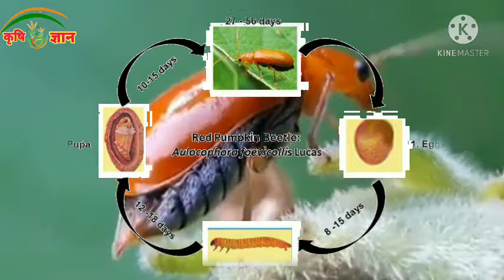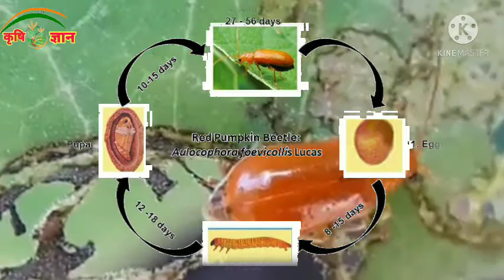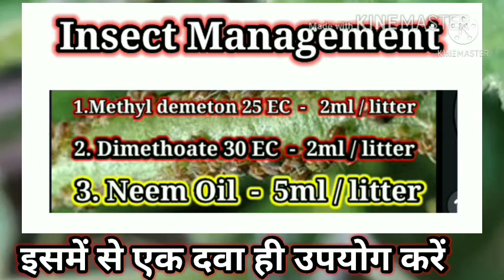Pumpkin Beetle | कद्दू कुल का लाल बीटल कीड़ा | लौकी, तरोई, खीरा, क़द्दू का लाल कीट | By Krshi Gyan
Pumpkin Beetle | कद्दू कुल का लाल बीटल कीड़ा | लौकी, तरोई, खीरा, का लाल कीट | By Krshi Gyan

About this video - Topic :- Red pumpkin Beetle, कद्दू का लाल बीटल कीट, लौकी, कोहड़ा, तरबूज, परवल, तरोई का लाल कीड़ा

About this Video :- आज कि वीडियो में हम आप सभी को बताएंगे कि लाल कीड़ा से कैसे बचे जो लौकी, कोहड़ा, तरबूज, परवल, तरोई, आदि क्रॉप में लगते है चलिए इसके बारे में बात करते है

Common Name

Pumpkin beetle, red pumpkin beetle

Scientific Name

Aulacophora species. The identification of the species in the Pacific is uncertain. Aulacophora similis has been recorded from Fiji, Samoa, Solomon Islands, and Tonga. But it is more likely that the species in these countries is Aulacophora adominalis.

Distribution

Uncertain. Asia, Oceania. A revision of the species is necessary to clarify distribution in Oceania and elsewhere.

Hosts

Cucurbits are hosts; common cucurbits are cucumber, melon, pumpkin, watermelon and gourds. Similar species are pests of these plants in Papua New Guinea, Indonesia, the Philippines, Japan, India, and Australia.

Symptoms & Life Cycle

The life cycle of Aulacophora similis is as follows. Females lay yellow, oval eggs singly or in batches in soil around the base of the host. After 5-15 days, they hatch, and the cream-white young (called "larvae") burrow into the soil to feed primarily on the roots. Four moults occur over 14-25 days, and then the larvae enter the pupal stage in an earth chamber; this lasts another 7-20 days before the adults emerge (Photo 1).

Females lay up to 500 eggs, and live as long as 10 months. This means there are several overlapping generations each year.

Interestingly, the adult beetles cut discs from the leaves . It is possible they do this to stop the flow of sap into these discs before feeding on them. There may be substances in the sap which are toxic to the beetle.

Often, several beetles are found feeding together on the same leaf while others are untouched.

Impact

Adults feed on leaves, chewing large holes. Seedlings are particularly susceptible, and so are young plants after planting out. The damage to young plants can delay crop maturity. Damage also occurs to flowers and small fruit.

The larvae probably damage roots and stems, but evidence of this has not been reported from Pacific island countries. This type of damage may allow entry of other organisms, especially fungi.

Detection & Inspection

Look for red oval beetles, about 8 mm long, on the leaves and flying between them. They are often in groups on both young and old leaves. Look for the circles eaten by the beetles, and the large holes in the leaves between the veins. Often, groups of beetles will attack the same leaf, leaving only the veins, before moving to other leaves. Adults are strong fliers, and quickly take to the wing when disturbed.

A similar coloured leaf beetle, Monolepta (now called Candesia), has a dark area on the triangular piece at the base of the wing cases. It also has a smooth thorax - the part behind the head. By contrast, Aulacophora has a groove across the thorax.

Management

NATURAL ENEMIES
There is little known about the natural control of these beetles. The beetles contain chemicals that visual predators do not like, and are avoided by them. The bright colours of this beetle warn predators that they are distasteful.

RESISTANT VARIETIES
Fast growing varieties are more likely to outgrow the damage caused by the beetles.

CULTURAL CONTROL

Before planting:

Avoid planting new crops next to those already infested with the beetles.

During growth:

Provide conditions for healthy rapid plant growth, especially for seedlings; that may include manures and/or commercial fertilizers, and adequate water.

The beetles tend to group together feeding on some plants, leaving others; plant extra seed to compensate for this.

In the early morning or evening, it is possible to catch the beetles in flight; this is a useful control method in small gardens. Perhaps a game for children!

After harvest:

Collect debris and burn or bury it.

Do not plant new crops on the same land where outbreaks of the beetle occurred, or leave at least 1-2 months after harvest and the destruction of the remains of the last crop before planting a new crop.

CHEMICAL CONTROL

Use wood ash. Add ½ cup of wood ash and ½ cup of lime in 4 L water; leave to stand for some hours and then strain; test on a few infested plants first to make adjustment to the strength before going into large-scale spraying.

Use plant-derived products, such as neem, derris or pyrethrum (with the addition of soap).

Note, a variety of Derris, brought many years ago to Solomon Islands from Papua New Guinea, is effective as a spray. It contains rotenone, an insecticide, so it should be used with caution. There may be varieties of Derris (fish poisons) in your country that can be tried.